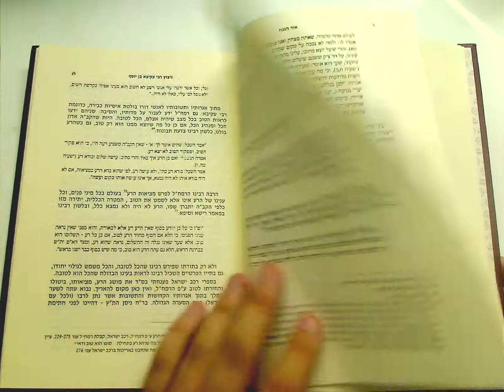WSLIBRARY.NET - אור הגנוז - Or Haganuz [2859]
Or Haganuz - אור הגנוז
R.Moshe Hayim Luzato - ר' משה חיים לוצאטו

אור הגנוז בקלסתר פניו של הרמח"ל, דמותו ואישיותו מתוך אגרות ישנות והספדים